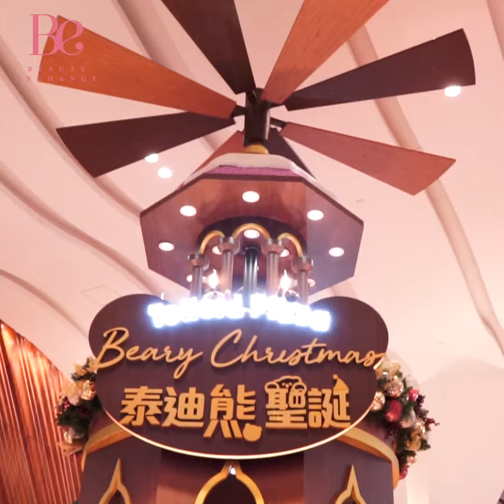「泰迪熊聖誕」 聯乘德國市集 新天鵝堡突襲德福！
想感受德國的聖誕市集？德福廣場就有新天鵝堡坐陣，現場不但有4米高的泰迪熊，還有德國傳統美食熱紅酒和德國腸！是時候去行市集吃好東西了。